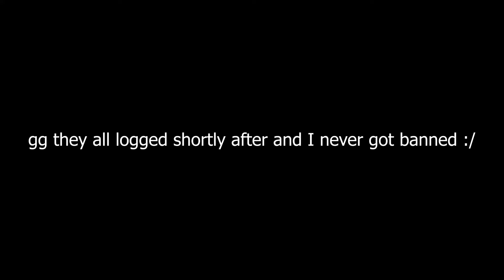slamming tryhard da strike crew "RIVALS" in a 5v1 and getting accused of lock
5k otw extra vid I wasn't gonna post cus its short but wtv

If u wanna buy a full fit

MY SETTINGS
res 1920x1080
sens 0.1400
dpi 400
fov default

peripherals :

logitech g pro x superlight/jingdu mouse grip tape
koorui 165 hz
ducky 1 2 mini brown switches
benq zowie / ga anime mousepad

I GOT SO MUCH ENERGY!